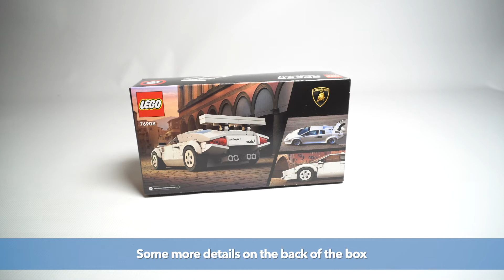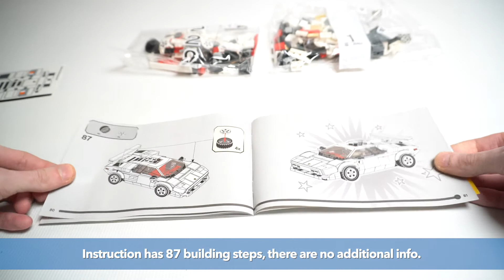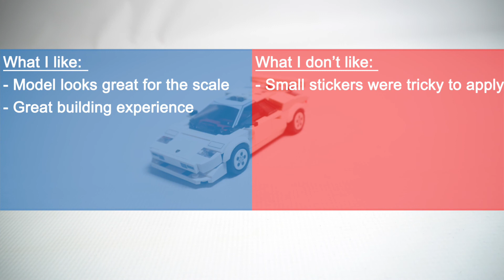Lamborghini Contact - LEGO 76909 Review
Hey
Its my review of the Lego 76908 official set Lamborghini Contact